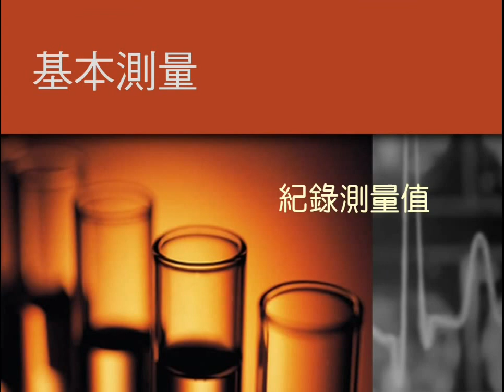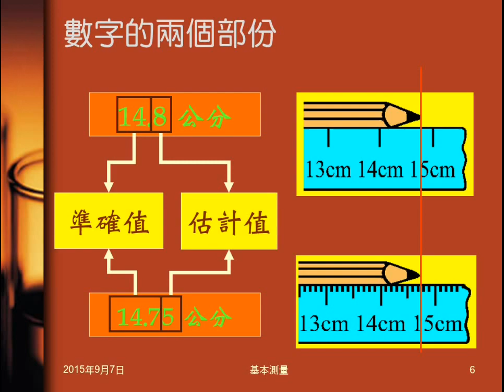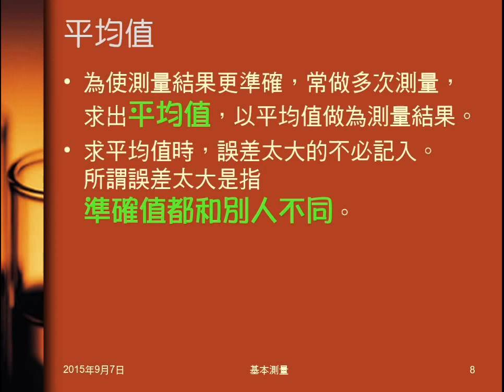104學年國二理化＿緒論10：測量與測量結果；誤差與平均值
說明測量的意義，如何正確地表達測量結果。說明單位的選用，測量數字的兩部份。說明誤差無法消除，可利用平均值減少誤差。